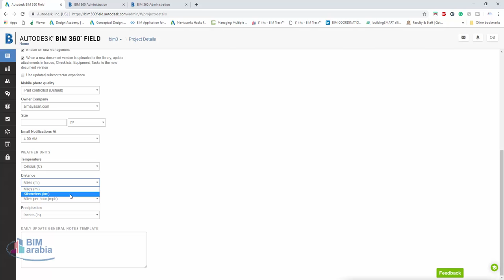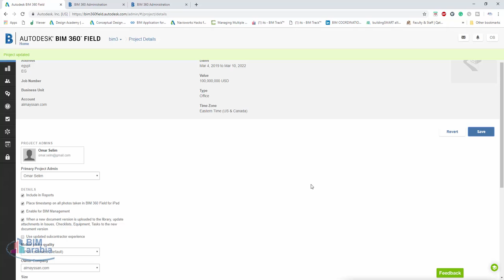09 Set up Project Details